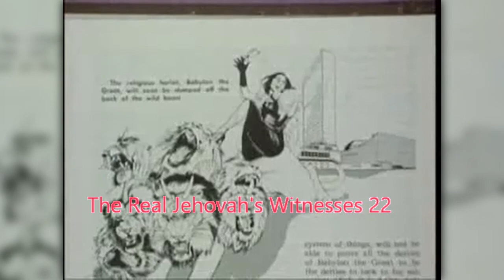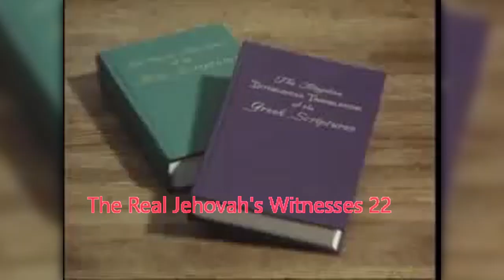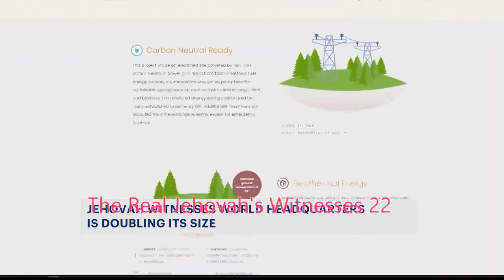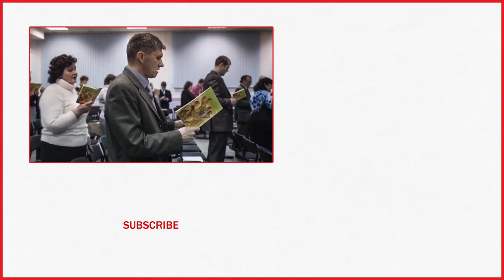The Real Jehovah's Witnesses 22